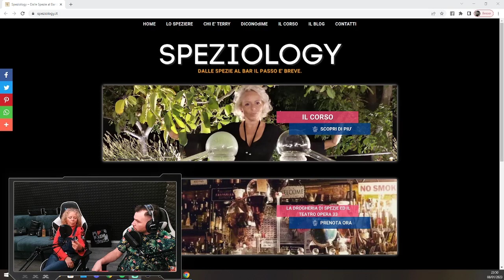Episodio 11 Terry Monroe "viaggio tra alchimia e Bicchieri"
ascoltiamo terry e la sua idea di bar